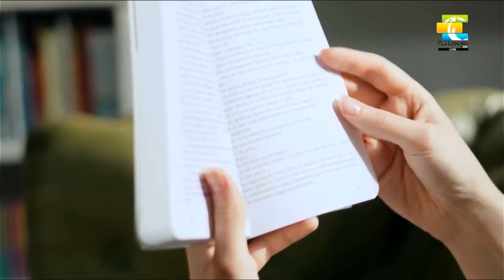Tips para lograr paz mental en medio del caos. 🕊️